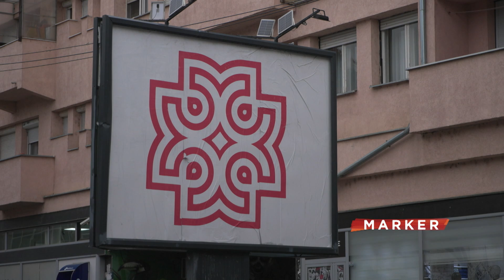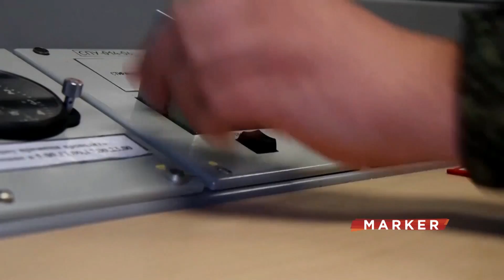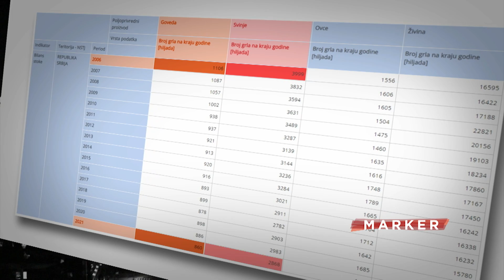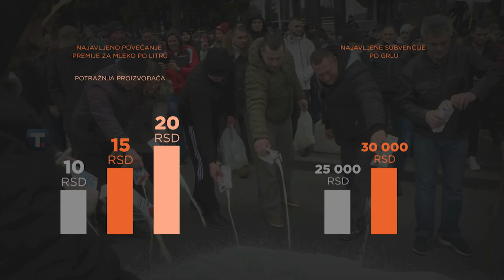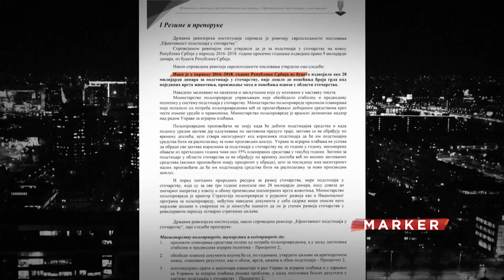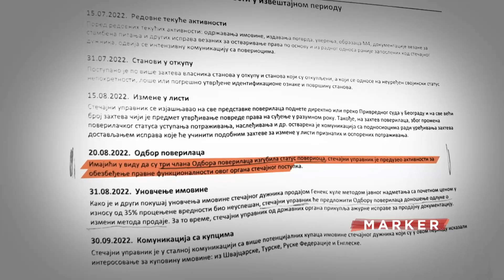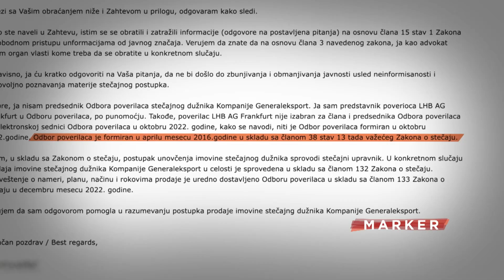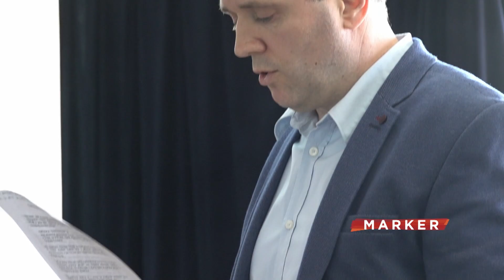Marker: O Srbima koji žive na KiM, Geneks kuli, sporazumu o nuklearnom naoružanju (21.2.2023)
Pratite nas na i na društvenim mrežama